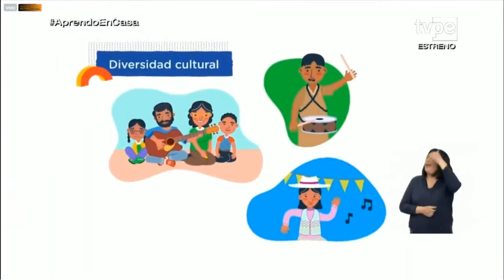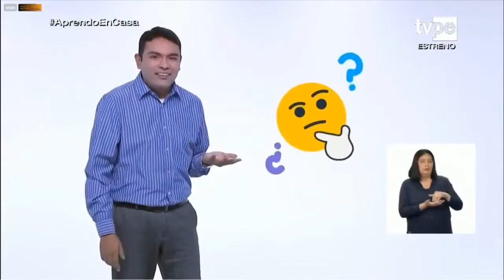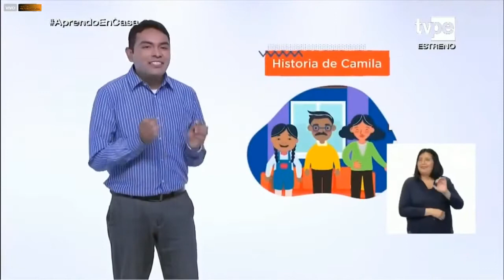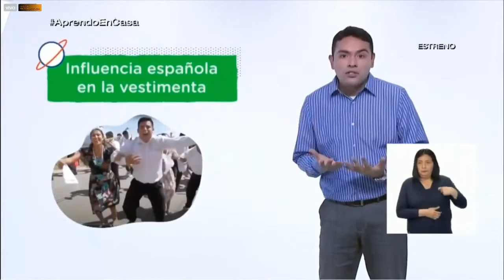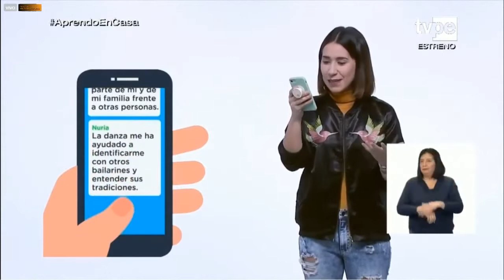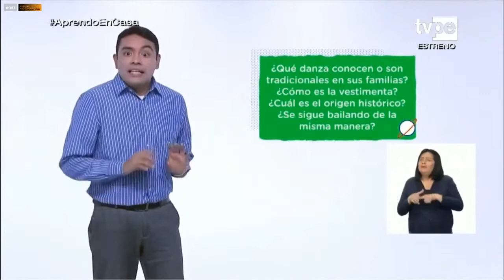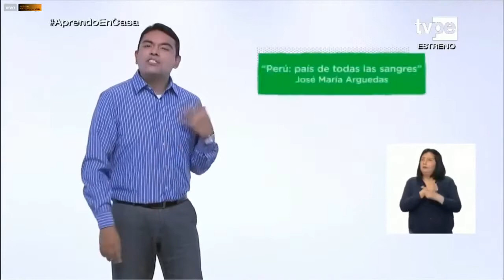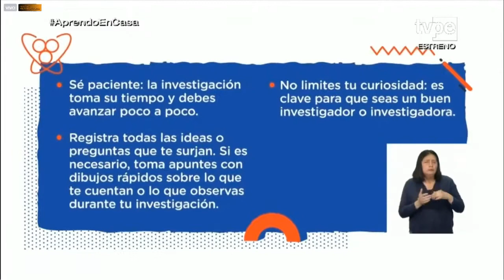APRENDO EN CASA EN VIVO PRIMARIA 5 Y 6 JUEVES 2 DE JULIO SEMANA 13 ARTE Y CULTURA TV PERU EN VIVO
👉👉👉 SUCRÍBETE 👈👈👈